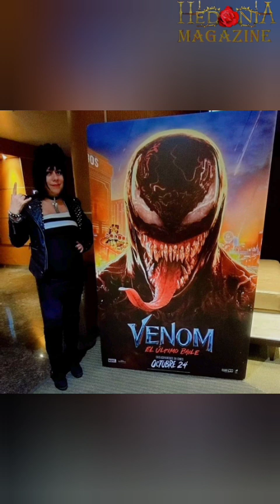Venom El Último Baile La Reseña EstrenoEnMéxico 23 Octubre 2024 Sony Pictures México